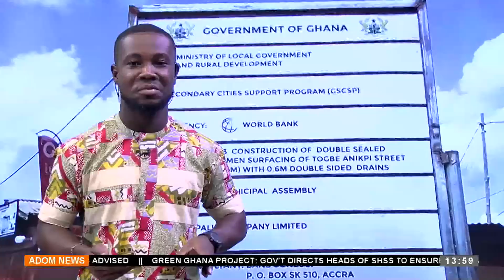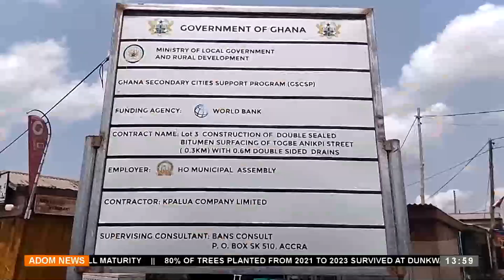Kasie Tau At 1:55 PM on Adom TV (05-6-24)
Afternoon News in Twi and other matters arising in Ghana